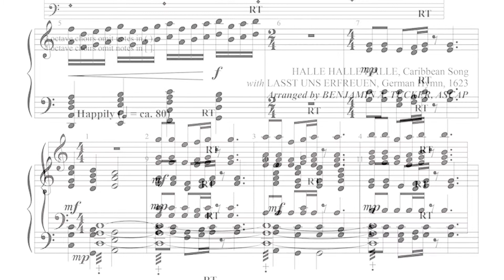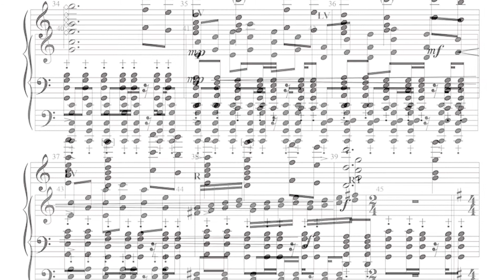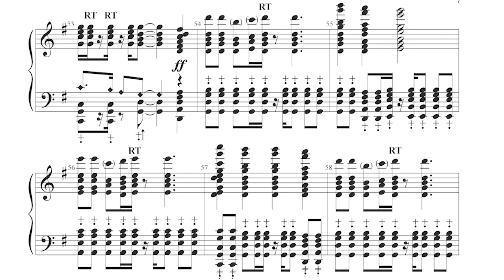Halle Halle Halle | Digital Reading Session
Arranged by Benjamin A. Tucker

This traditional Caribbean song has been arranged with the joyful spirit inherent in the song. It starts with mallet rolls and soon moves into the familiar syncopated refrain where a clean ring touch technique is needed to clarify the rhythm. The hymn tune LASST UNS ERFREUEN appears in chimes (optional 2-3 octaves) against a contrasting rhythmic malleted bass, then continues with a return of the original theme.